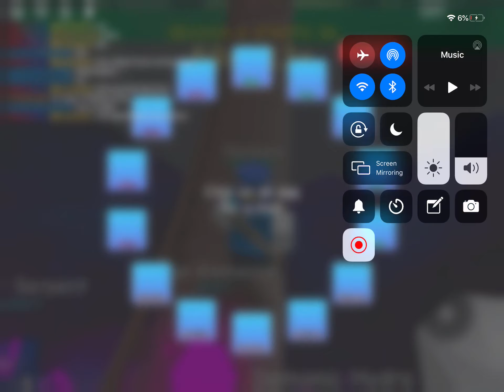no video ideas so just watch this ;-;